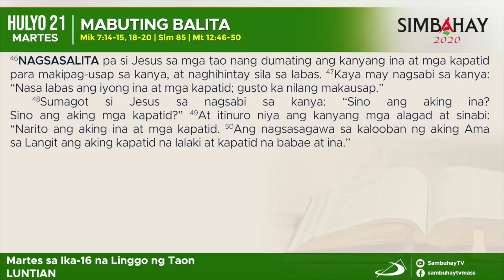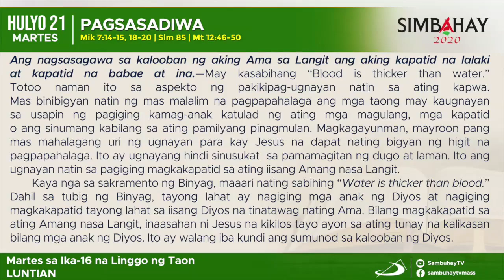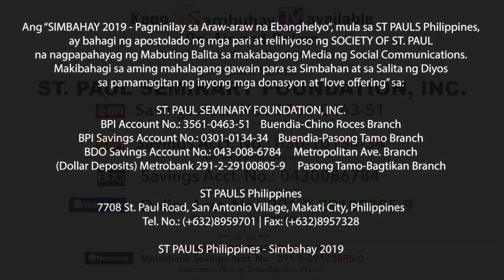Simbahay | Martes sa ika-16 Linggo sa Karaniwang Panahon | Hulyo 21, 2020